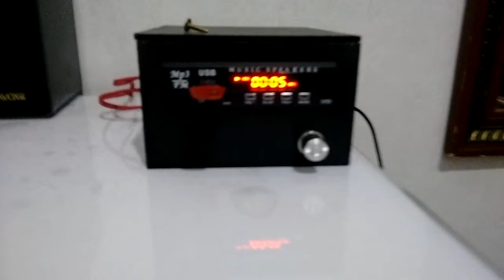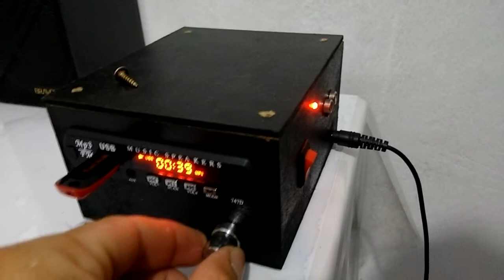Amplificador com TDA 1557Q como ficou..!